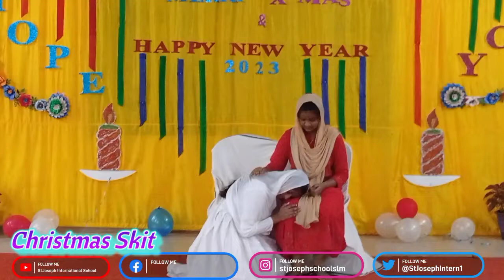Christmas Celebration and New Year Celebration.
St.Joseph International School (CBSE), Salem-6363138.
Admission Registration open 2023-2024 from PRE-KG - IX STD.